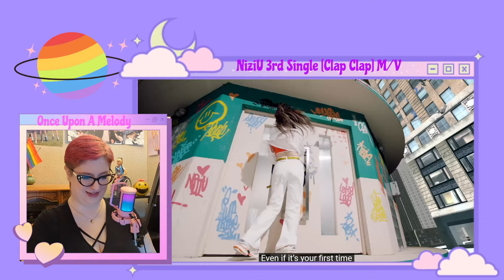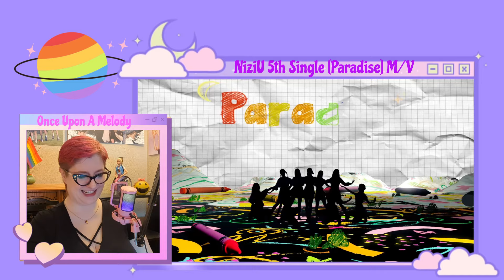NiziU (니쥬, ニジュー) Deep Dive Part 4!: Clap Clap, Paradise, and COCONUT MV Reactions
Wooo! Finishing up the title track music videos in this one!

Note: If you click these links, I may get paid a commission. Thank you!
My mic - FIFINE Gaming USB Microphone Kit
Wheelchair Barbie - Barbie Fashionistas Doll # 194
Pride Flag (Similar) - Anley Rainbow Deluxe Desk Flag Set